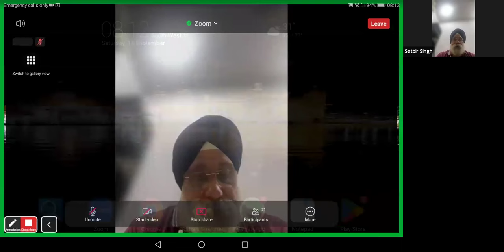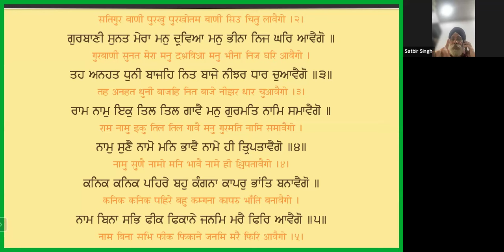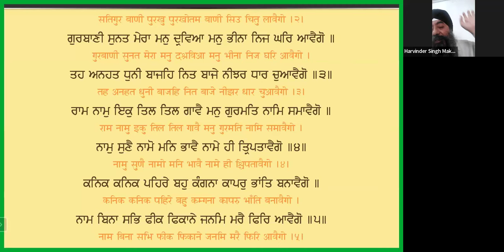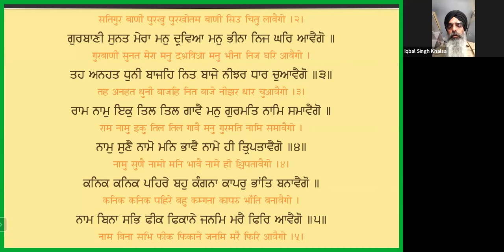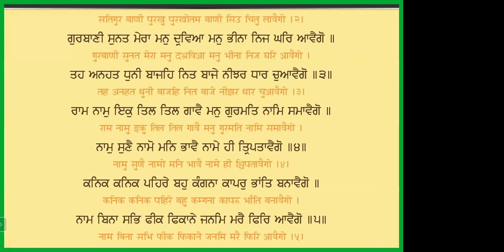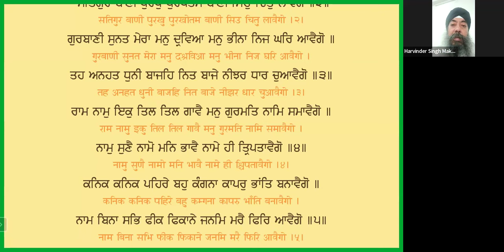Guru Granth Sahib Ji | Zoom Daily Vichar -14/09/24 ANK-1308